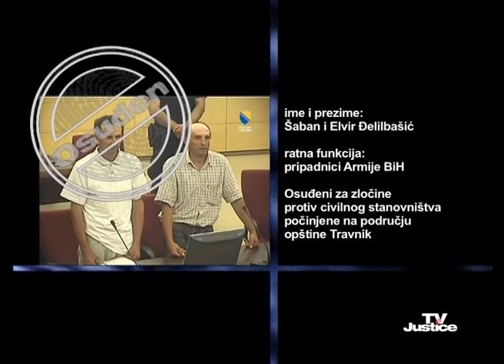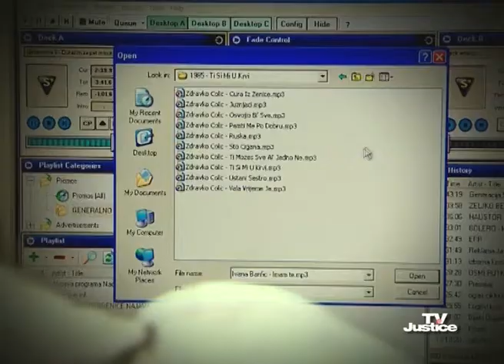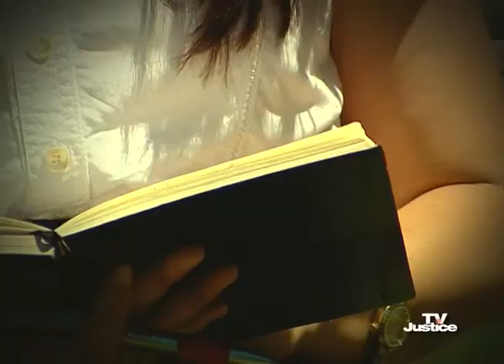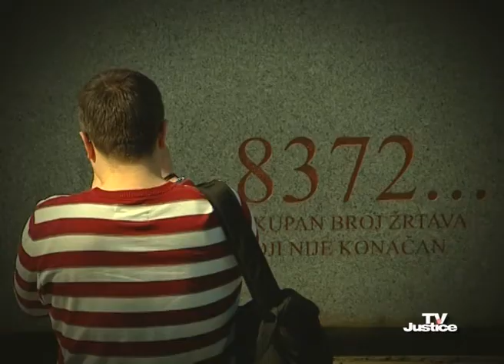TV Justice Magazine I Episode 31: Future Stronger Than Past - 17 Years After Genocide in Srebrenica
The July issue of TV Justice magazine brings an overview of the most important trials held before the Court of BiH War Crimes Chamber in June.

Kadira Omerovic, Emir Bektic and Hasan Nuhanovic are victims and survivors of the genocide in Srebrenica. Nearly two decades ago as children they fled their city to which they had returned after their graduations. They have build new lives in Srebrenica, strongly believing in the future over the past.

The guest of this month's edition of TV Justice is Hasan Nuhanovic.

In July, TV Justice interviewed what people of Han Pijesak think about war crimes trials held at the Court of BiH.